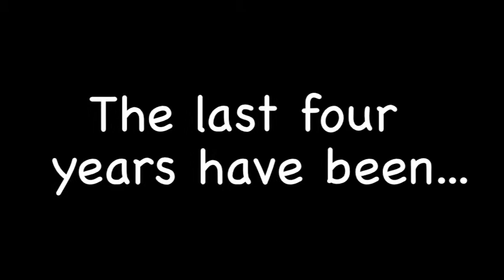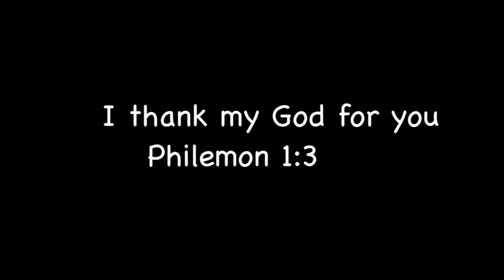Senior Slide Show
Videos/Photos of the Senior Class of 2013